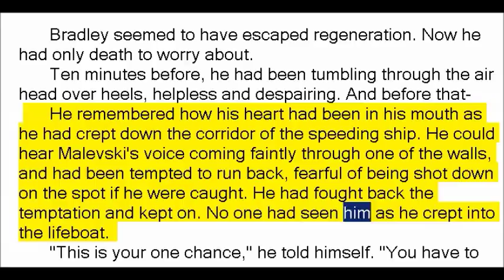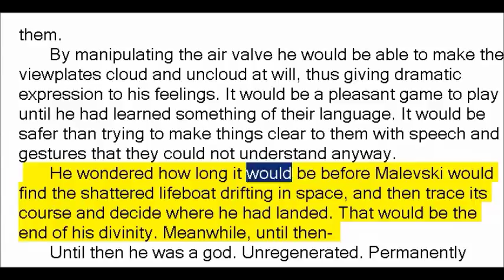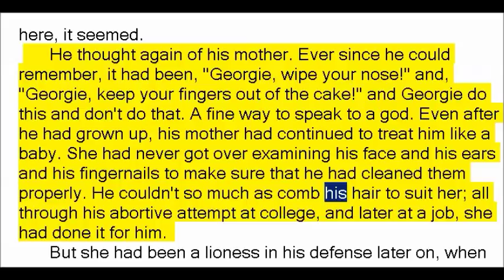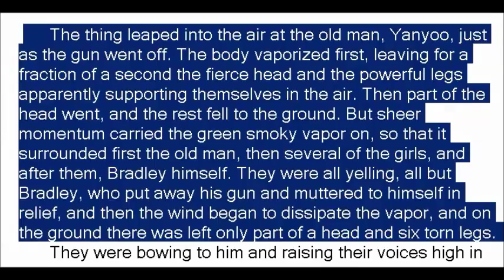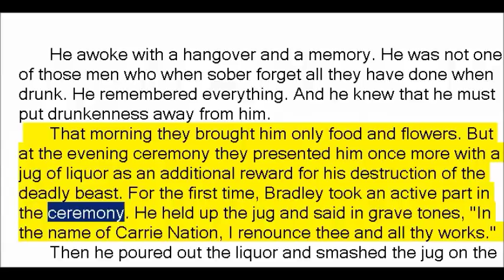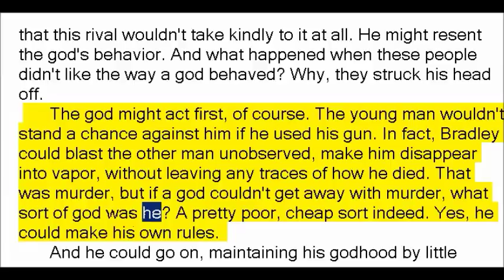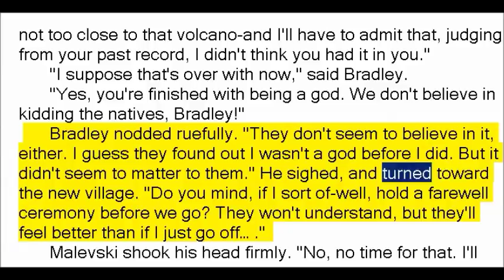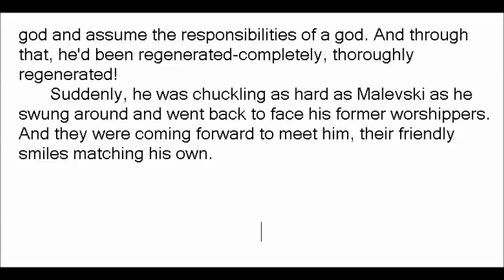Divinity by William Douglas Morrison (Book Reading, British English Female Voice)